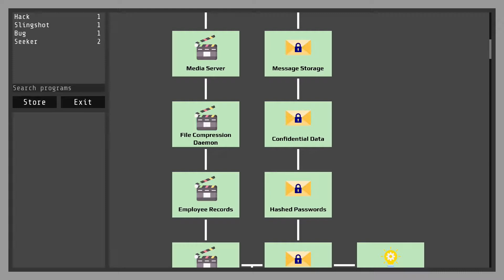Nightfall Hacker Steam Launch Trailer